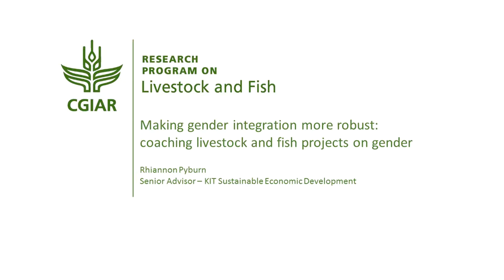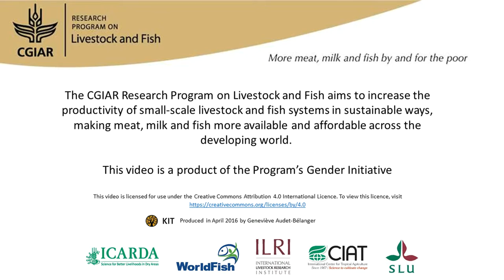Making gender integration more robust: coaching livestock and fish projects on gender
Interview with Rhiannon Pyburn (Royal Tropical Institute) for the book "A different kettle of fish? Gender integration in livestock and fish research"